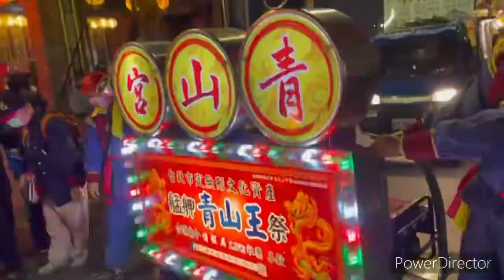【2021艋舺青山祭】青山王逛西門!!!八將V.S八將!壯觀將爺接駕!艋舺青山宮暗訪遶境第二日EP2